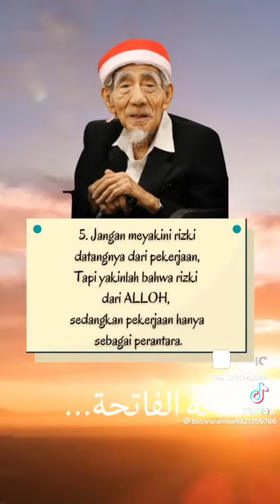RIZKi LANCAAaaar....smg barokah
Video dari ust sutrisno